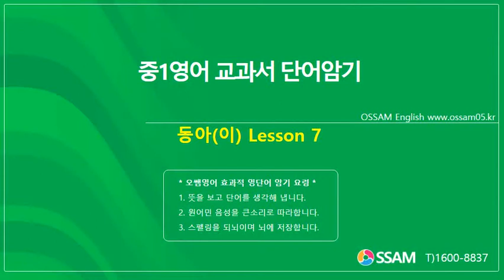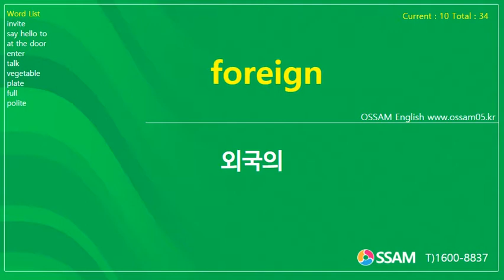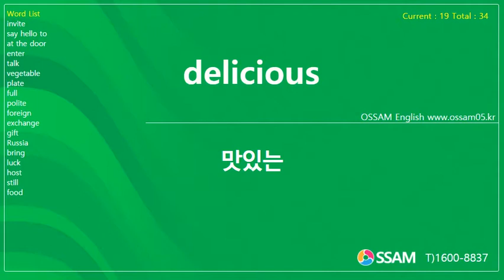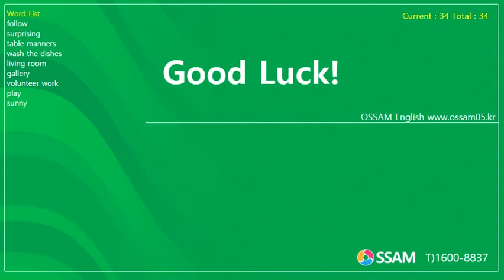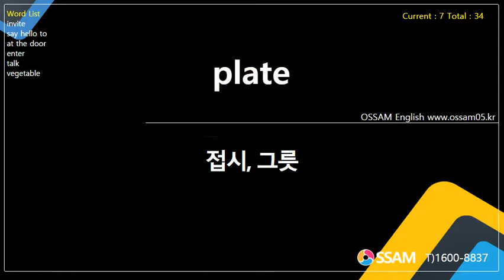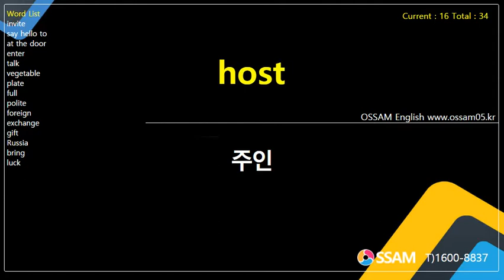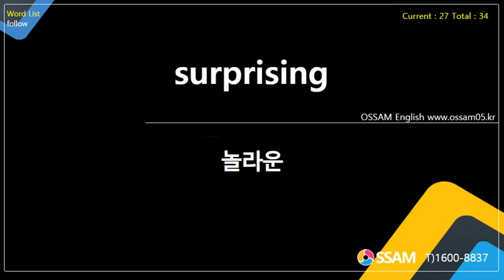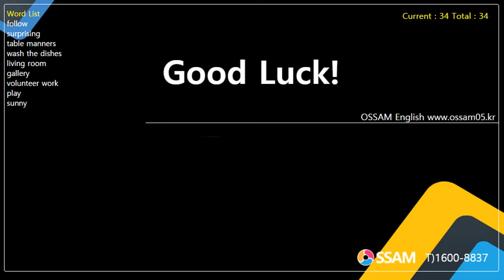중1영어 교과서 단어암기 동아(이) Lesson 7